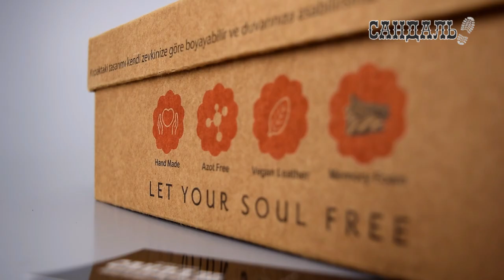Женские туфли 2019 Goby. Последняя пара в САНДАЛЬ.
Предлагаем вам ознакомиться з нашим магазином брендовой обуви – аутлет центр САНДАЛЬ, г. Луцьк, Київський майдан, 3,

 Аутлет центр Сандаль в Луцке  – это формат магазина, который специализируется на продаже обуви известных мировых брендов со значительными скидками.

Сейчас действует разпродажа обуви из прошлых коллекций.    Предлагаем обувь за пол цены!